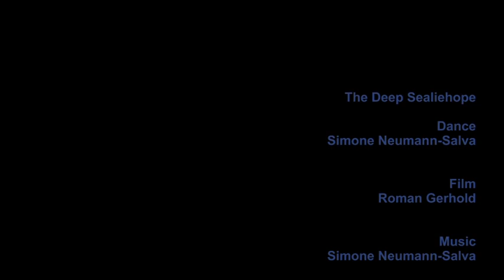The deep sealiehope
dance performance for ART EXPLOSION 78 theme deep ocean. Read more on my steemit blog

I am sitting in my cardbord boatboxbrain. I am dreaming of the seaskyworld. I am freelonleysad. Trying to swimmsearchreach someone who careslovesfeels. Floating in the waterthoughtstears. I come across a stormfightlost and try to navigate. I am spinning helplessly feeling illstrongbrave. I will dive deeper and deeperupout.

Sometimes I lie in my bed neither awake nor asleep. Images flood my brain and some of them speak to me with a strange kind of truth. This short film developed out of one of them. I saw myself standing inside a cardbordbox wearing a swimsuit and diver goggles. The sea was spilling out of the box, washing over my ankles into a dark nothing. In my imagination the water was build out of turquoise skeins of yarn. The room was dark, lit only by a small lamp and I had to prepare for something, for everything.